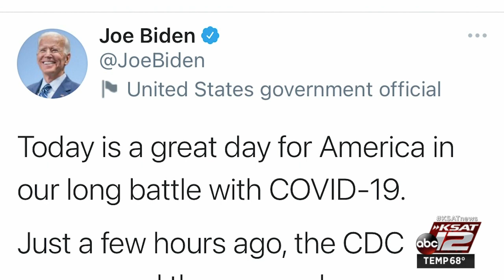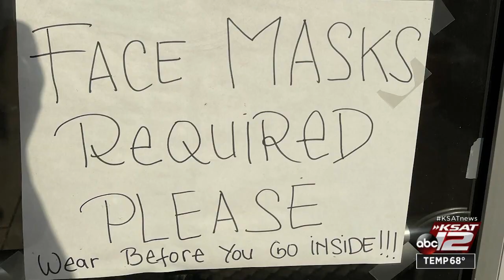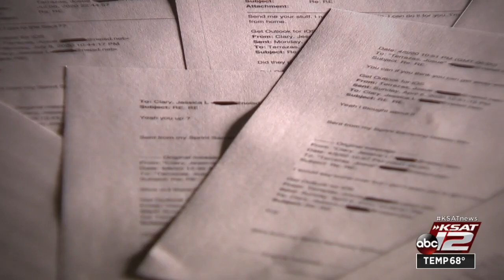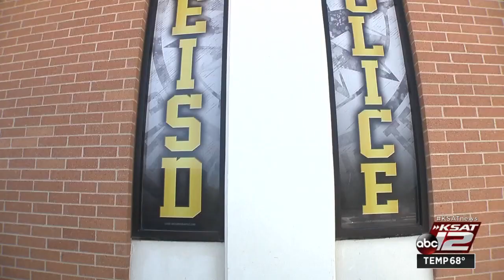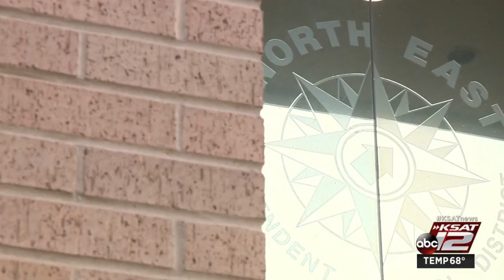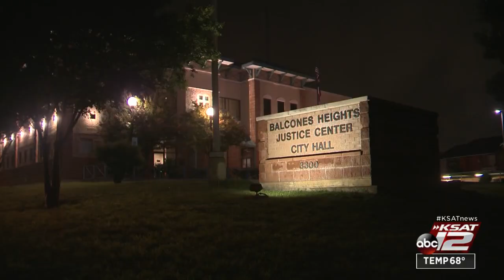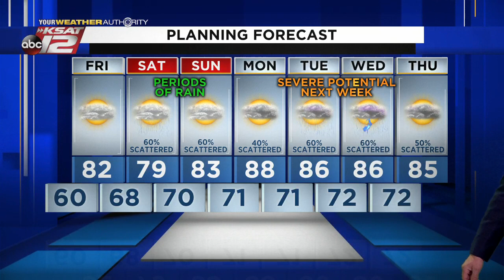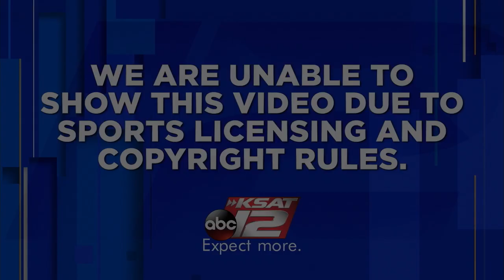KSAT 12 News Nightbeat : May 13, 2021